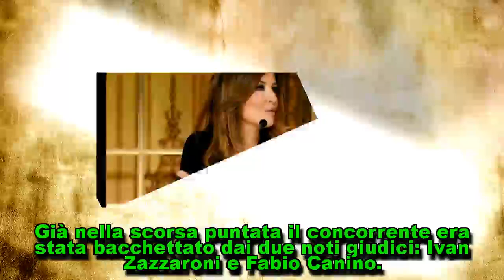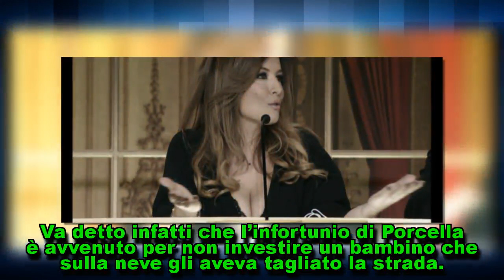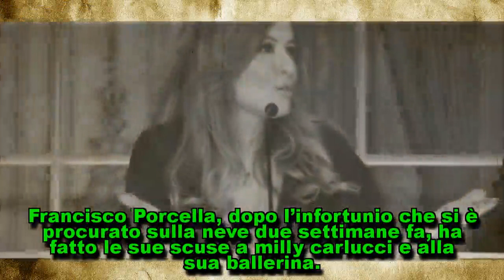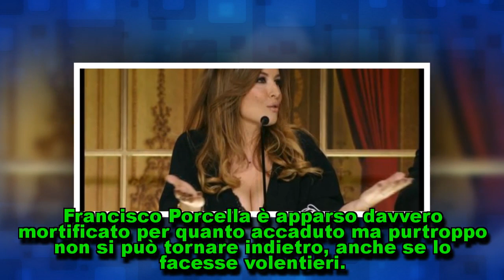Ballando con le Stelle: Selvaggia Lucarelli bacchetta Francisco Porcella